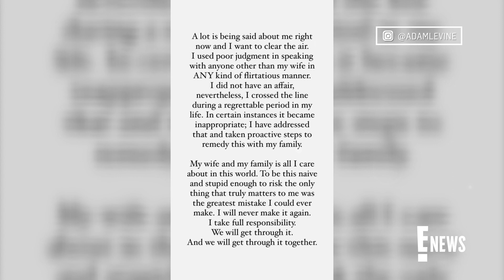Sumner Stroh & More REACT to Adam Levine's Cheating Denial | E! News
Adam Levine sparks reactions from influencer Sumner Stroh and other celebrities after releasing a statement to deny cheating on his wife Behati Prinsloo.